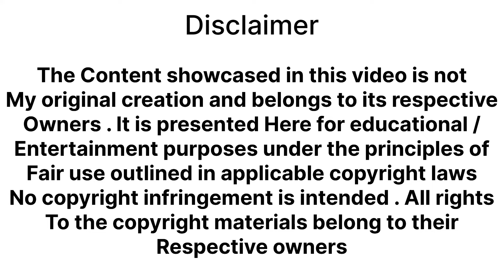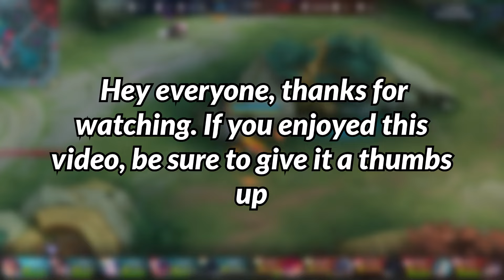Unbelievable Draft Strategy Shocks Everyone! Bleed Vs Hbsg Game 3 Showdown - Mpl Sg S7 Week 3 Day 2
In this exciting video, we dive into a unique draft strategy by Bleed Esports against HomeBois SG in the MPL SG Regular Season 7. What's so unique about it? They didn’t pick a mage at all! Watch as I provide my own commentary on this innovative approach and see how players like Zxuan and Joy adapt to this unconventional draft.

- Introduction to the draft (0:04)
- Analysis of Bleed Esports’ strategy (00:24)
- Highlight plays  (14:01)
- Final moments and my thoughts on the game (14:29)

**Credits:**
Original gameplay footage from the MPL SG Season 7 livestream. All rights to the original video owners.